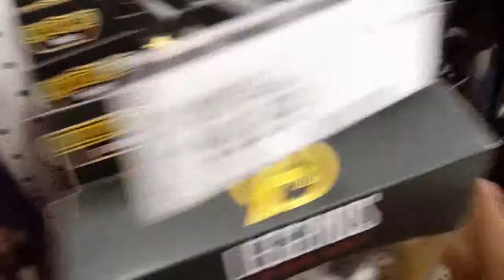Trip to Target #3: Scheming On LEGOs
Finally, 2 months later I return to Target. Amazing that the LEGO minifigures are not up to date which is great for me! I'll be back!